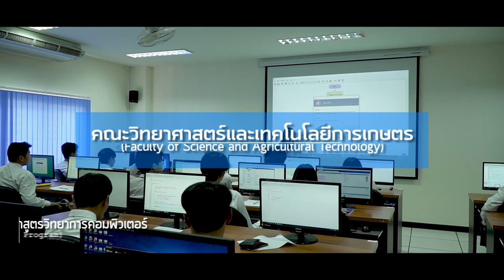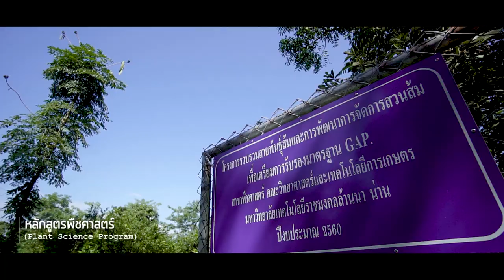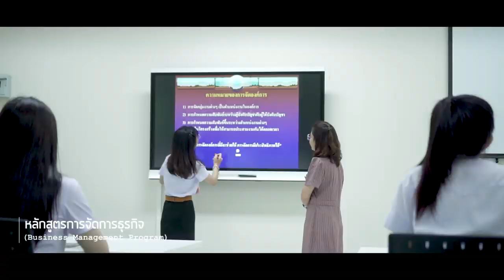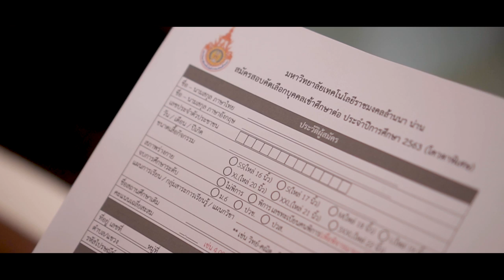มหาวิทยาลัยเทคโนโลยีราชมงคลล้านนา น่าน (Rajamangala University of Technology Lanna Nan) RMUTL Nan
วีดีทัศน์ประชาสัมพันธ์หลักสูตรของมหาวิทยาลัยเทคโนโลยีราชมงคลล้านนา น่าน ประกอบด้วย คณะวิทยาศาสตร์และเทคโนโลยีการเกษตร (วิทยาการคอมพิวเตอร์, ประมง, สัตวศาสตร์ และพืซศาสตร์) คณะวิศวกรรมศาสตร์ (วิศวกรรมเกษตรและชีวภาพ, วิศวกรรมไฟฟ้า, ปวส.ไฟฟ้าและช่างยนต์) และ คณะบริหารธุรกิจและศิลปศาสตร์ (การตลาด, การบัญชี, การจัดการ และภาษาอังกฤษเพื่อการสื่อสารสากล)